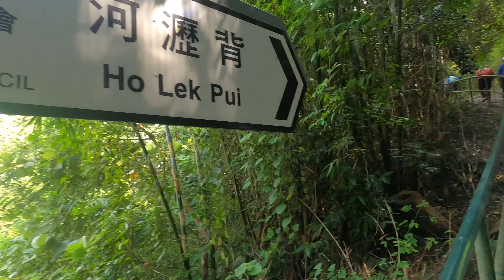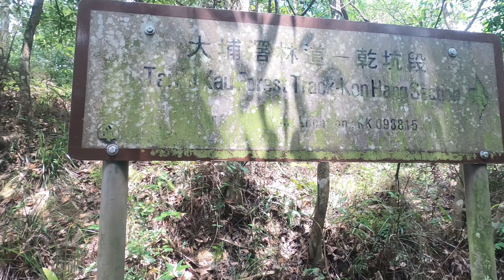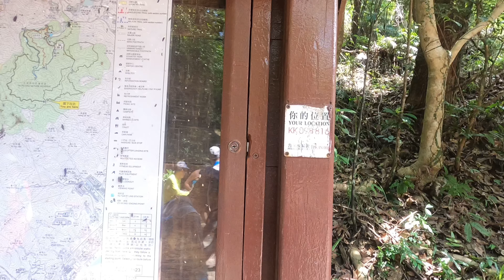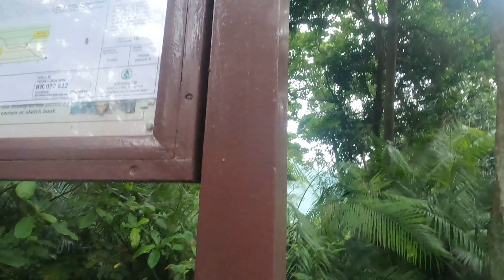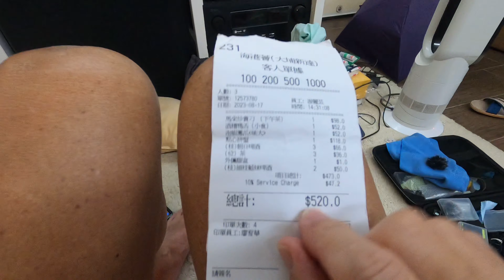香港行Man Hang蚊坑松仔園啡路～改路線？(行山隊）8月17日星期四2023